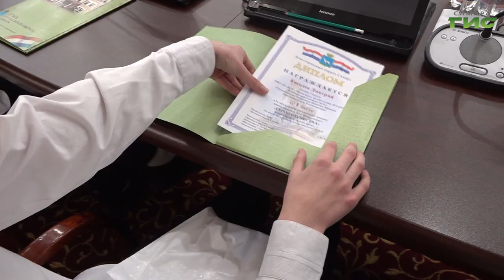В Самаре наградили победителей Десятых открытых городских Патриотических чтений "Герои Отечества"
В Самарской городской думе наградили победителей десятых городских Патриотических чтений "Герои Отечества" имени маршала Александра Василевского. Конкурс проводился на лучшую научно-исследовательскую работу в 8 номинациях. Участие приняли ученики с 5 по 9 классы. Победителями стали 50 человек. В торжественной обстановке номинанты получили заслуженные подарки и дипломы.